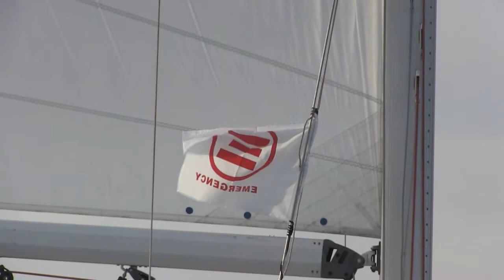I EDIZIONE TROFEO ANDREA SCALERA CUS BARI